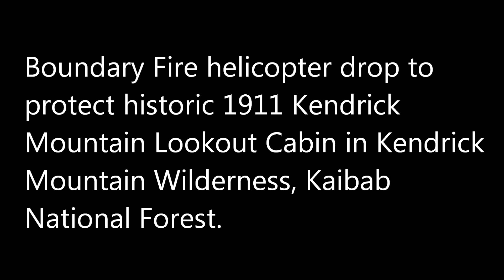Boundary fire kendrick cabin helicopter drop and cabin wrapping